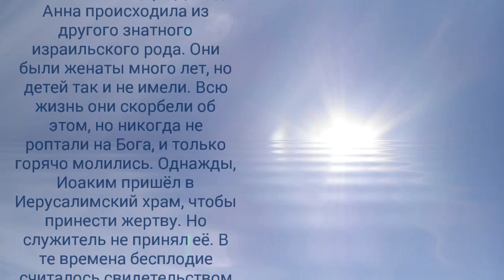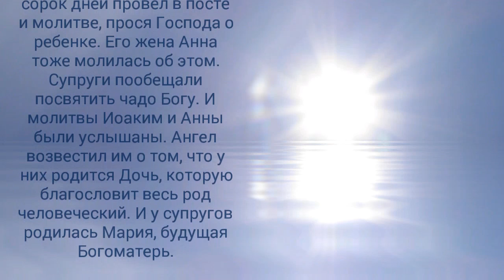Праведные Иоаким и Анна - 22 декабря!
Праведные Иоаким и Анна
жили в Назарете. Иоаким
был потомком царя Давида,
Анна происходила из
другого знатного
израильского рода. Они
были женаты много лет, но
детей так и не имели. Всю
жизнь они скорбели об
этом, но никогда не
роптали на Бога, и только
горячо молились. Однажды,
Иоаким пришел в
Иерусалимский храм, чтобы
принести жертву. Но
служитель не принял ее. В
те времена бесплодие
считалось свидетельством
Господней немилости.
Обиженный и страдающий
Иоаким удалился из храма,
но не вернулся домой. Он
сорок дней провел в посте
и молитве, прося Господа о
ребенке. Его жена Анна
тоже молилась об этом.
Супруги пообещали
посвятить чадо Богу. И
молитвы Иоаким и Анны
были услышаны. Ангел
возвестил им о том, что у
них родится Дочь, которую
благословит весь род
человеческий. И у супругов
родилась Мария, будущая
Богоматерь.